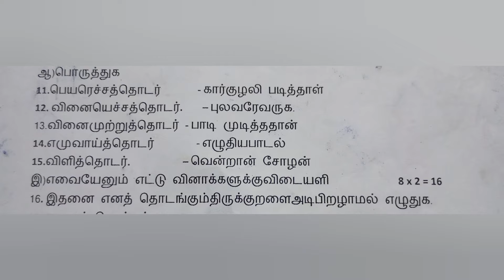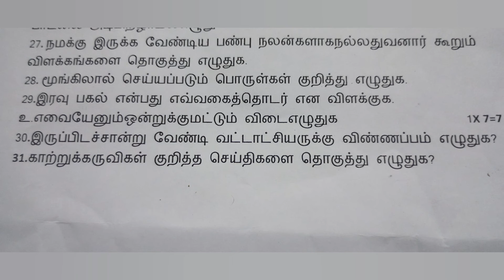8th std Tamil 2nd Mid term 2022 model question paper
8th tamil
2nd Mid  term  2022  model question paper